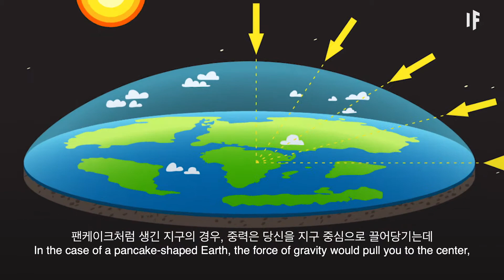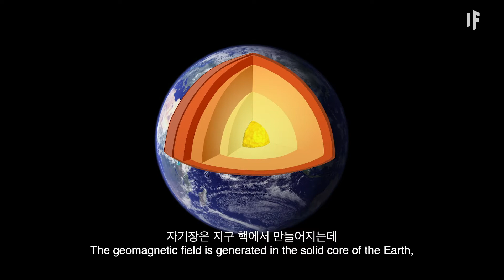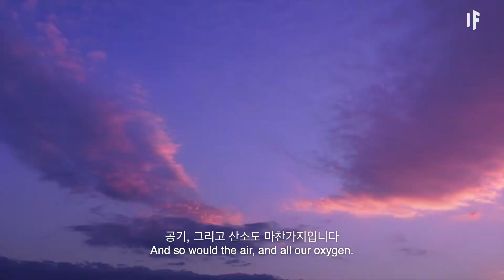만약에 지구가 평평하다면? | 만약에 What If Korea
여러분 혹시 지구평면설을 들어본 적이 있나요?
평평한 지구 학회라는 단체가 있는 만큼 아직 이를 믿고 있는 사람이 있습니다
만약 지구가 정말 이들이 말한 것처럼 동그랗지 않고 평평하다면?
우리의 일상이 어떻게 달라질까요?
태양계와 우주에서 보는 지구는 또 어떤 모습일까요?